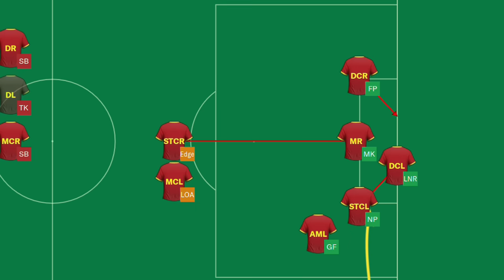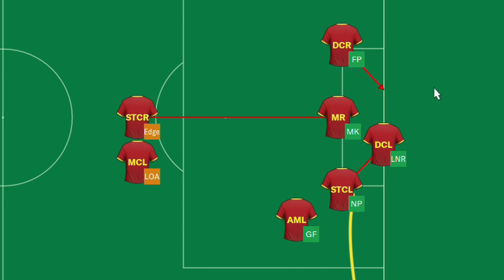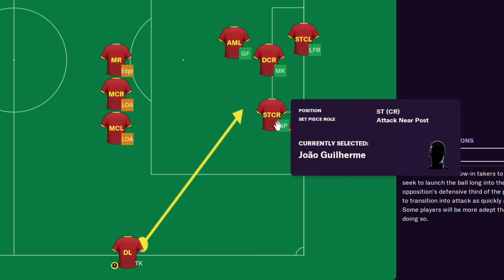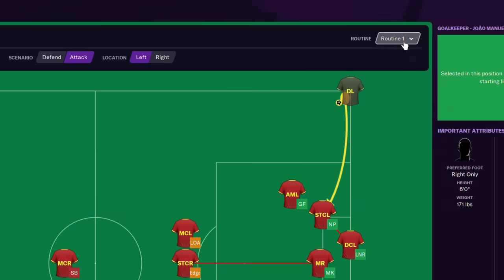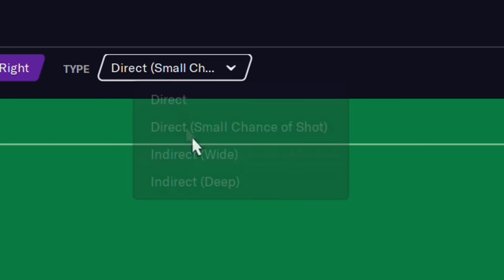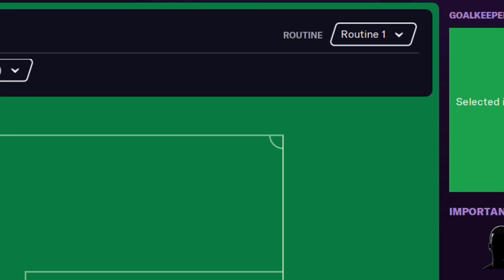Become A Set Piece God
Ah, it’s that time of year. I have played the game enough to get y’all some free goals on set pieces in Football Manager 2021. This set piece guide covers attacking and defending corners, throw ins, and free kicks. It will simply help you score more goals in FM than you do right now, which is basically what we’re here for if nothing else. Helping you win, what’s better than that. Well, win Football Manager matches, I dunno if I can help get you that raise at work. But, I can try.

The set piece guide has been put together through tinkering on my own twitch save and talking to leading tactics makers about what they’ve seen that works in FM21. The engine underlying the matches themselves has changed so much that there were bound to be big adjustments to FM set pieces, even if the way they’re set up in football manager just hasn’t changed much. It needed a little time for us to figure out these differences to the football manager match engine, but I’m confident we have the answers we were looking for.

Much Love,
FM Senpai